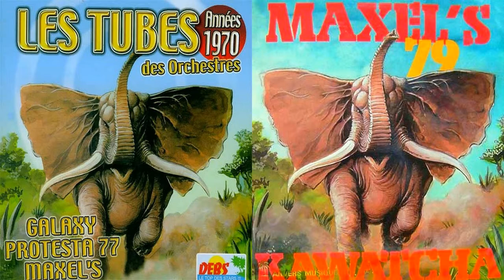LES MAXEL'S — La Tête Et Les Jambes (1979)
Les Maxel's (Album) «KAWATCHA»
Type : Musique Antillaise — Label : Disques DEBS — Année : 1979.
Honneur Aux Coureurs Cyclistes.